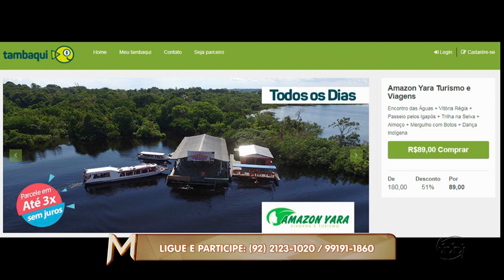MAGAZINE - 3º Bloco - 02/04/18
Assista ao terceiro bloco do programa Magazine desta segunda-feira. O Magazine é exibido às 15h45 (horário Manaus) de segunda a sexta, na TV A Crítica (canal 04 | NET 514) e pelo aplicativo A Crítica Play.